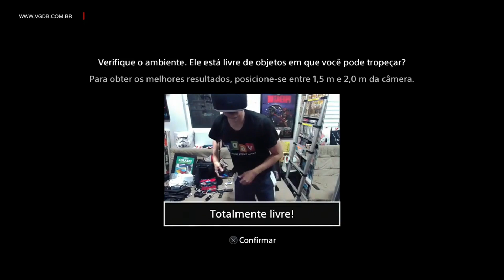PIXEL RIPPED 1989 é nostalgia e tecnologia em nível hard! - VGDS #28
Testamos o game de DNA brasileiro Pixel Ripped 1989 e hoje no Video Game Data Show vamos falar tudo o que vimos nesse incrível que mistura nostalgia e tecnologia como você nunca viu!